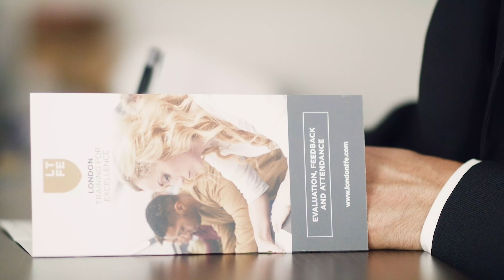A Day in the Life at London Training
Training is our passion and we would like to share this passion with you! We offer a first class training experience and look after you every step of the way.

Over 300 courses in more than 21 locations from Miami to Singapore, we have a truly global reach.

ILM Recognised and CPD Certified Courses.

To learn more, visit us online or search LondonTFE.